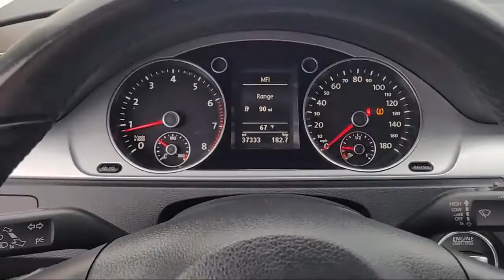2013 Volkswagen CC Sport San Diego Carlsbad National City Chula Vista Alpine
2013 Volkswagen CC Sport Stock Number: 211287 Vin:WVWBN7AN4DE545348.

327 El Cajon Blvd.